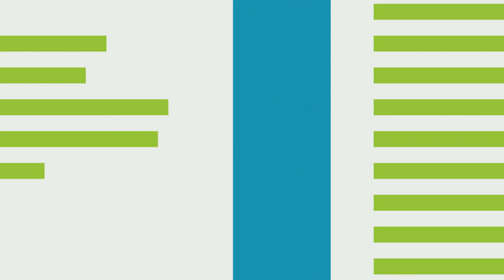We Mean Business Momentum - Catalyst for the 2014 "People's Climate March"